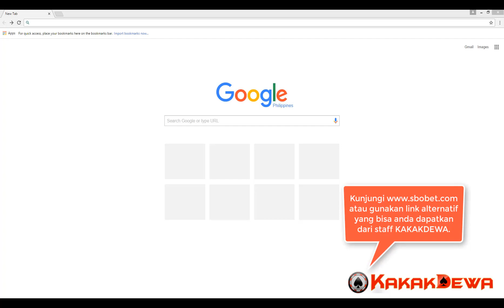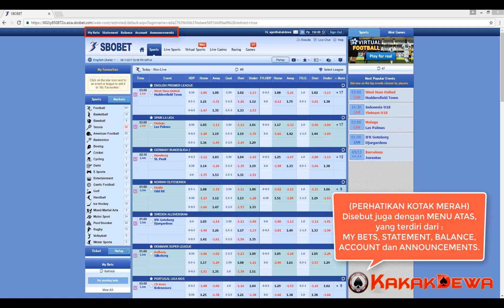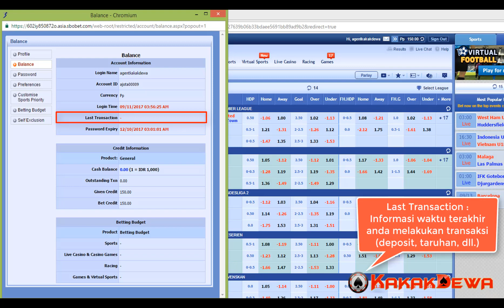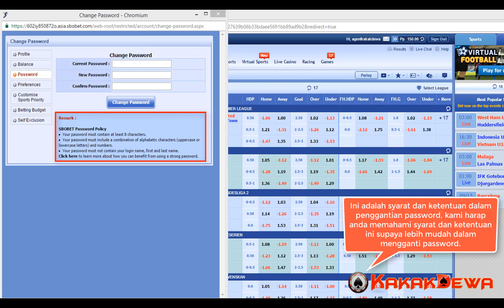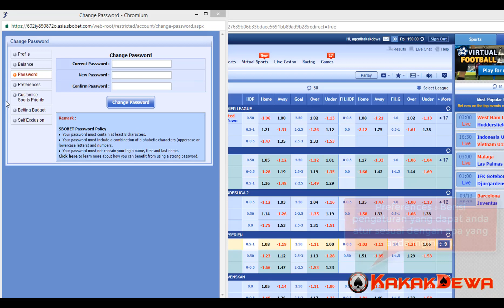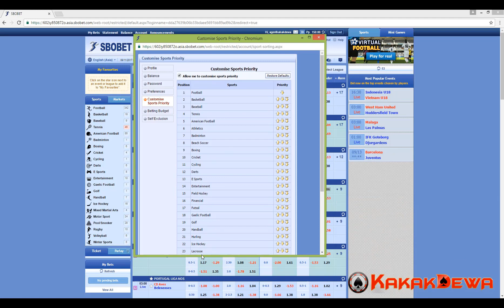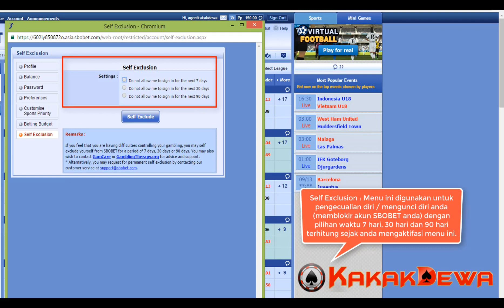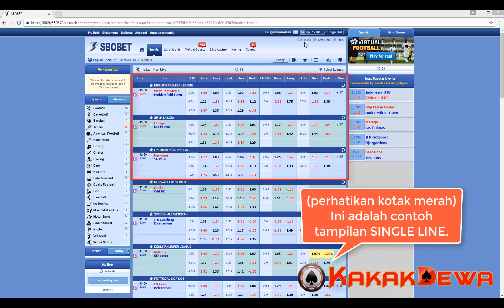KAKAKDEWA Panduan Menu SBOBET